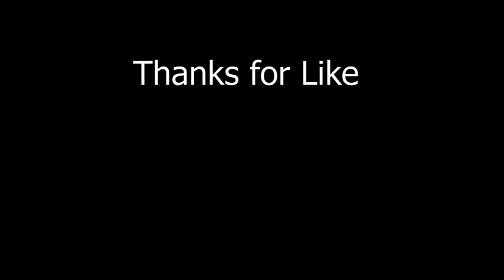Cute Love Story, Baby and Dog || Baby play with Dog || dog play with Baby Life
This channel is for animal lovers who want to share videos with cute animals and funny animals with animal lovers.

So, if you are fond of animals, I hope you will enjoy the UP animal videos.

Furthermore, in the case of animal videos, it's more than just saying "I enjoyed watching videos!"
Funny animals make us smile and laugh, but in fact, it is very good for us to smile and laugh.

Laughs have shown that stress can be alleviated through modern research, and you can also restore your mental health and confidence.

Furthermore, animals are not only interesting but also heal us who live in a stressful society, which is also our vitality.

You may be mentally afflicted by mental stress every day, but if you get the habit of watching animal videos uploaded in this channel, stress will definitely be reduced and you will be healthier You can do it, please have a look while you enjoy it

Please Baby And Dogs Playing Together || Baby play with Dog || so cute recation Adorable Babies Playing With Dogs Cute Baby and PetBaby monkey Bon Bon go to the toilet and playing with the puppy So cute Puppy cute reaction to his first day at school Teach Your Dog to Like Other Children. Your child will eventually want to have friends over to play, so it's important for your dog Cute dog - The dog's reaction to the baby for the first time is super funCute dog - The dog's reaction to the baby for the first time is super fun

"how to teach a dog to be gentle with babies"
"dog and baby quotes"
"dogs and babies hygiene"
"dogs and babies safety"
"dog and baby best friends"
"babies of dog called"